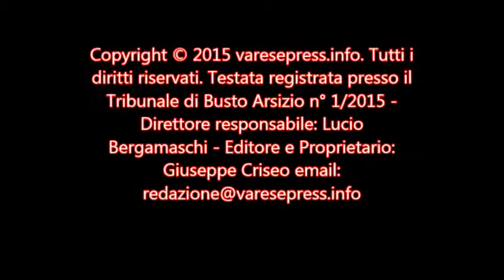Varesepress.info, Vergiate:intervista al sindaco